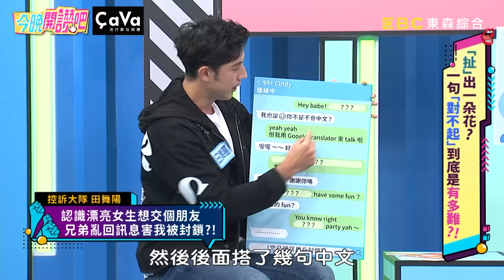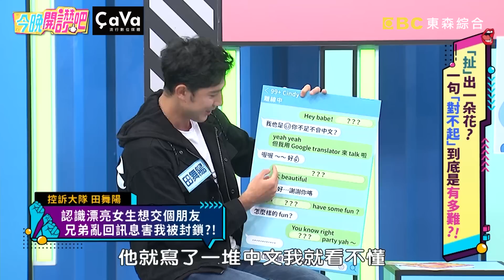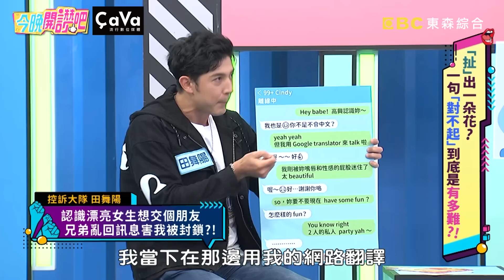一句「對不起」到底有多難？夫妻吵架曾雅蘭甩頭走人！侯昌明堅決不認錯陷婚姻危機？！王晴 佩佩 胡盈禎︱EP370 20221207 完整版︱今晚開讚吧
主題：「扯」出一朵花？一句「對不起」到底是有多難？！
藝人：侯昌明、佩佩 王晴、田舞陽

做錯事，能把問題順利解決就好？還是第一時間道歉才重要？夫妻吵架老婆負氣不回家，侯昌明竟利用小孩讓事情順利落幕？佩佩好意教蔡逸帆處理朋友紛爭，耐心講道理卻反而讓對方更生氣？渣男友慣性遲到用說謊掩蓋，現身還裝沒事讓王晴超火大！錄影要求脫衣沒事先溝通，田舞陽發怒卻被經紀人Po文抱怨太難搞？更多精彩有趣的故事，請鎖定晚間8點《今晚開讚吧》！

00:00 理由大王 VS. 控訴大隊
06:13 舞陽遇女神天菜想搭訕教朋友！兄弟亂回約P訊息慘被封鎖？！
11:31 情報讚大調查
13:09 王晴穩交6年渣男友遭劈腿！被抓包還死不認錯到處造謠？！
26:44 曾雅蘭離家出走徹夜未歸！侯昌明靠「這招」挽回夫妻感情！